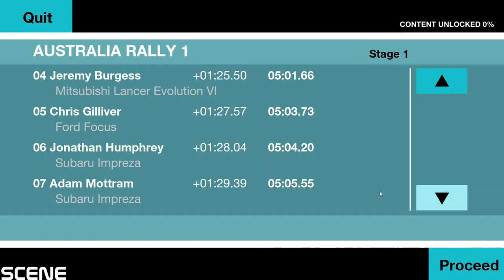Colin McRae Rally Remastered 2014 (i7 4790K GTX 970) TEST DRIVE (1080p) 60FPS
From the developers of the multi-million selling franchise and based on content from the 90% Metacritic rated Colin McRae Rally 2.0, Colin McRae Rally for Windows PC features THIRTY amazing rally stages with a combined distance of over 130km. Go flat out through the dirt and the dust of the Australian outback, take on dramatic climbs through the mountains of Greece and get sideways on the tight and twisty roads of Corsica.

THE CARS
Get behind the wheel of four legendary rally cars, the Subaru Impreza, Mitsubishi Lancer Evolution VI, Lancia Stratos and Colin McRae’s Ford Focus. Pace notes read by professional rally co-driver Nicky Grist help you fully commit through each and every stage.

THE CONTROL
With the critically acclaimed Colin McRae Rally handling, damage and physics model under the hood, feel the thrill of putting pedal to metal across different surface types and blast through beautiful, challenging environments. Race with a range of pads, including Xbox 360 and PS3 controllers.

THE CHALLENGE
Take on different game modes including quick races, full rallies and Championships, post your best time to the leaderboards and unlock achievements."